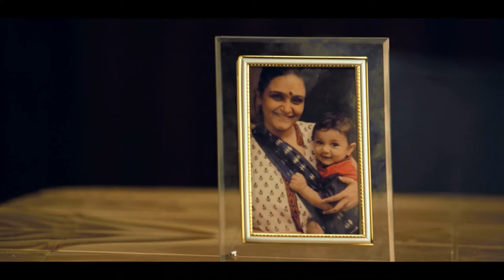Maqsad Short Film Trailer | 1 Story 6 Characters 1 Actor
Karim, now a police inspector, grew up in Maulana’s orphanage. Ever since, he has been trying to track down Jerome to settle an old score. But with no success. One day, he gets a clue from an unlikely source and he goes after it. Maulana comes to know about this. He tries to broker peace between Karim and Jerome. But why? Will Karim take up Maulana’s offer?